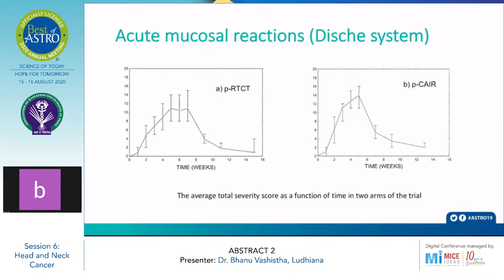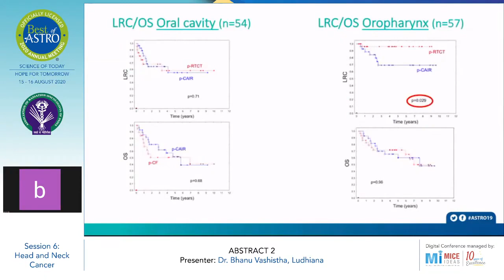Part 3 - Randomized Clinical Trial on 7-days-a-week Postoperative Radiotherapy - Dr Bhanu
Best of ASTRO - Day 1 - 15 Aug 2020
 Randomized Clinical Trial on 7-days-a-week Postoperative Radiotherapy vs. Concurrent Postoperative Radio-chemotherapy in Locally Advanced Cancer of the Oral Cavity/Oropharynx

Session 6 : Head and Neck Cancer